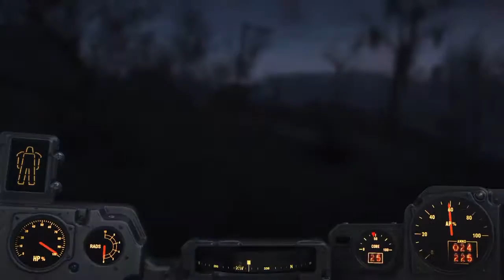Klay Plays: Fallout 4 #61 | Eine neue Powerrüstung?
Während wir den Notsignalen folgen, stoßen wir auf interessantes Zeug!